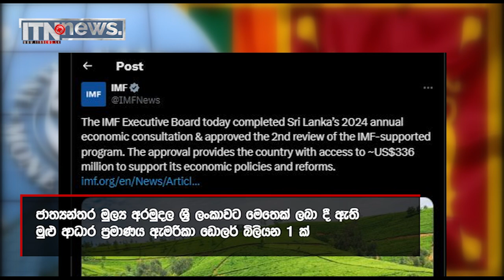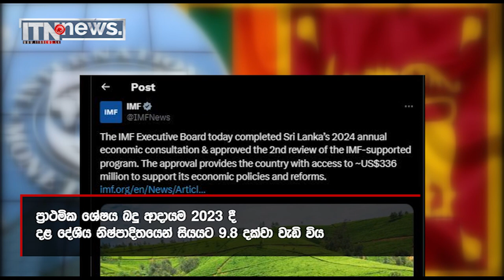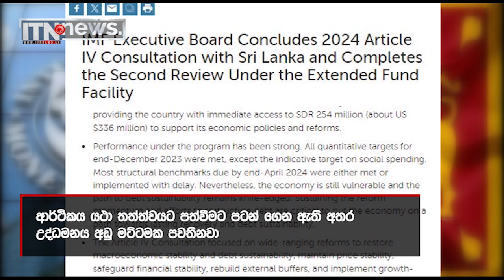IMF තුන්වන වාරිකයත් අනුමතයි